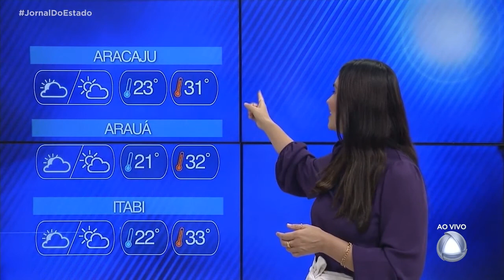Confira a previsão do tempo para esta quinta-feira (17) - Jornal do Estado